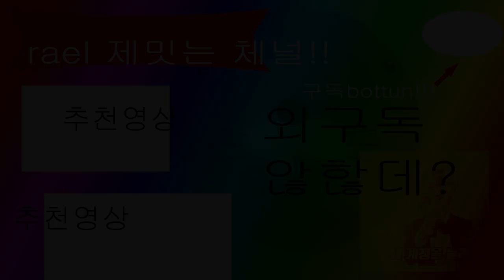부부의 목숨을건 폴가이즈 100만원빵 내기ㅋㅋㅋㅋ [폴가이즈]